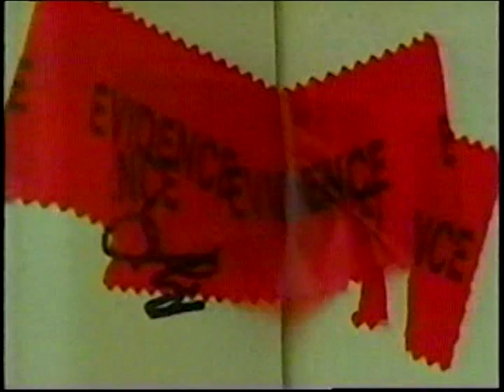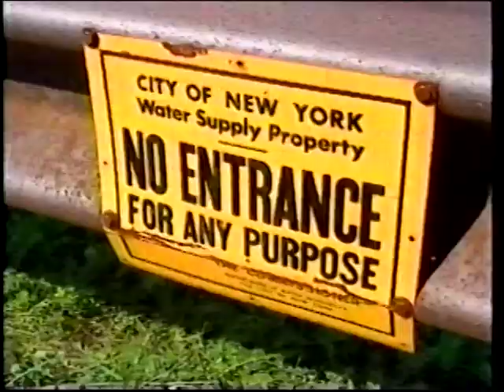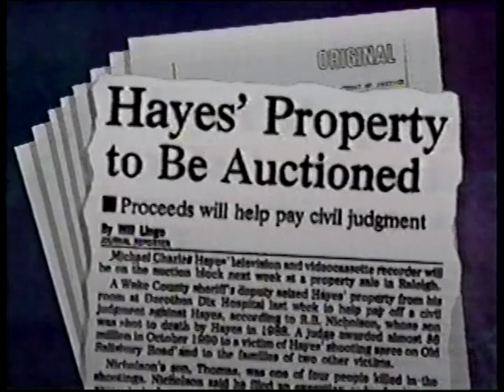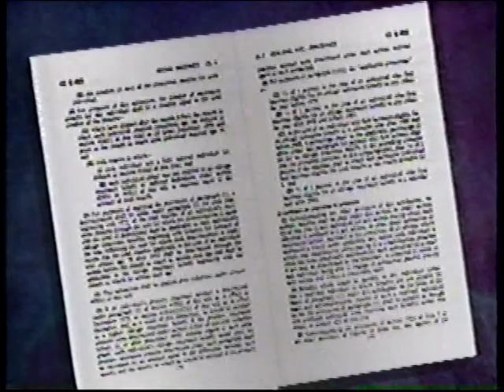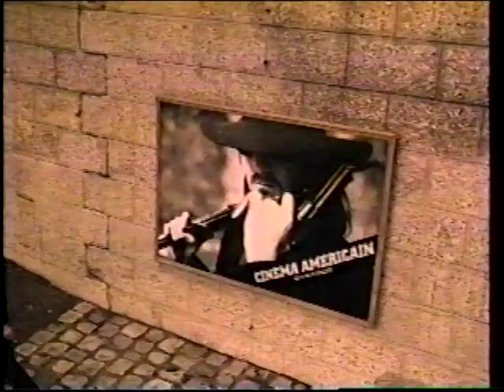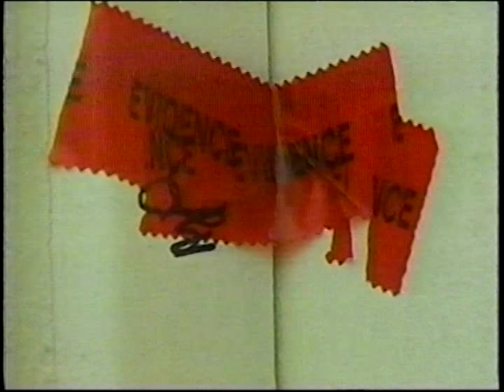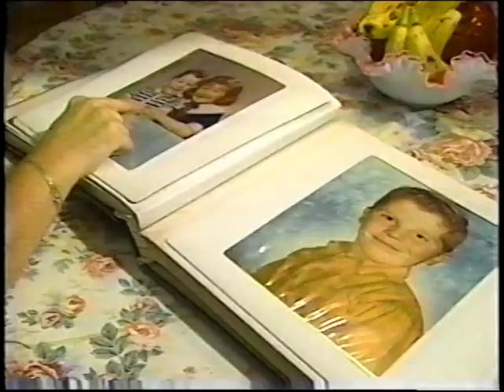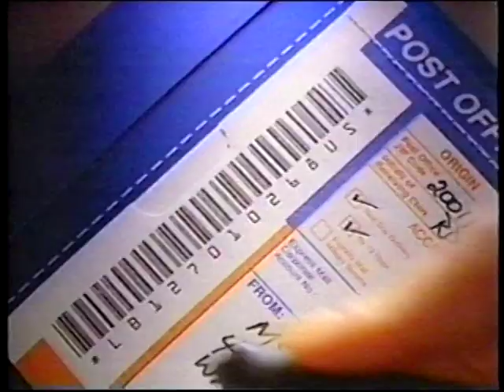DATELINE NBC-10/93-Stone Phillips, Jane Pauley Pt 1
This segment includes prisoner living well on taxpayer dollars. Pt 2 is posted separately. Pt 1 of 2. Includes commercials.